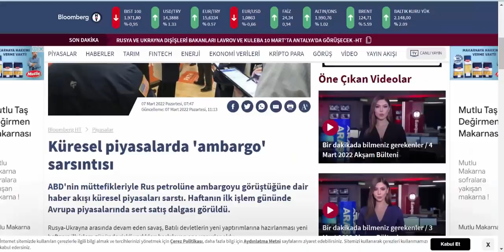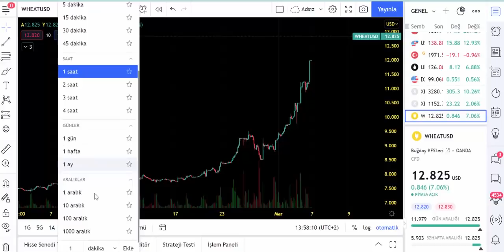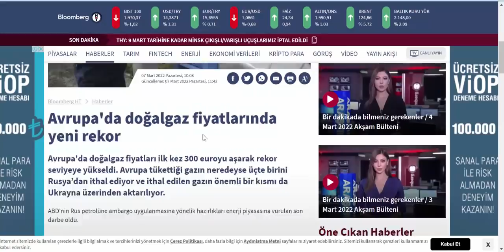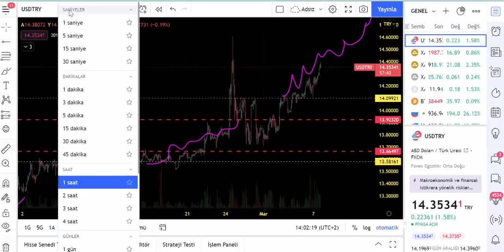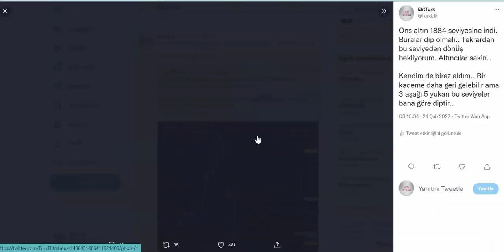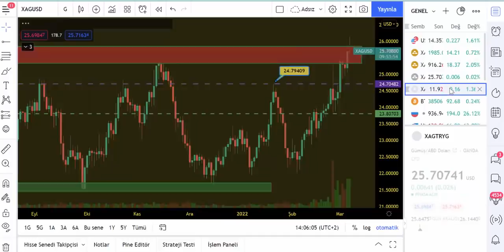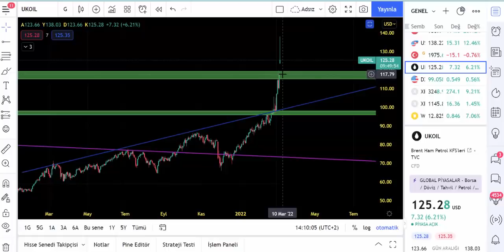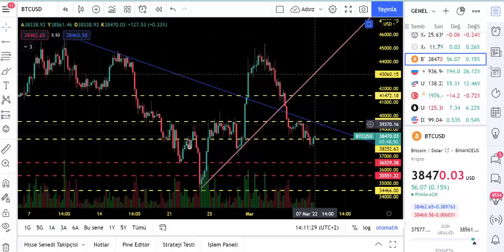PATIR KÜTÜR GİDECEKLER! TUTULAMAZ!! EMTİA RALLİSİ!!